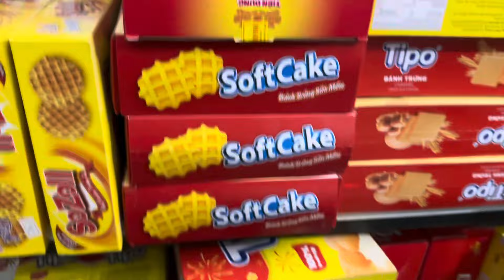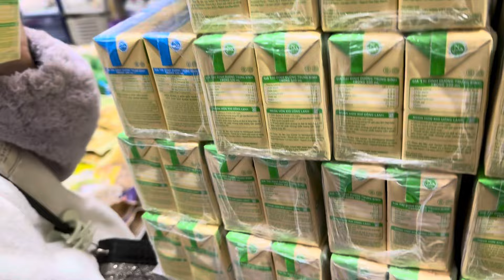老光棍帶越南阿妹去看她生病的奶奶，買禮物時犯了難，買貴的還是便宜的